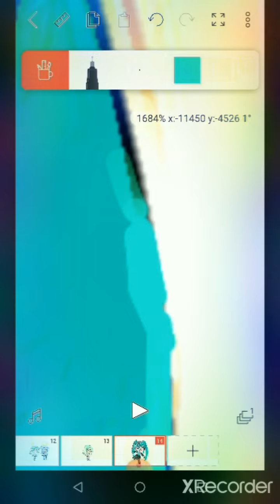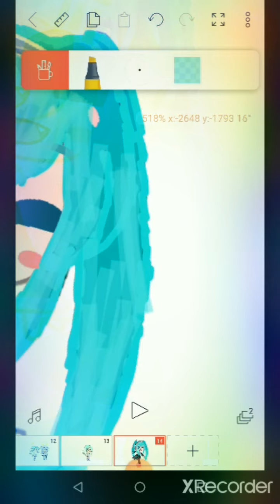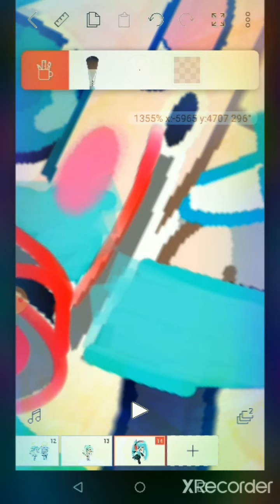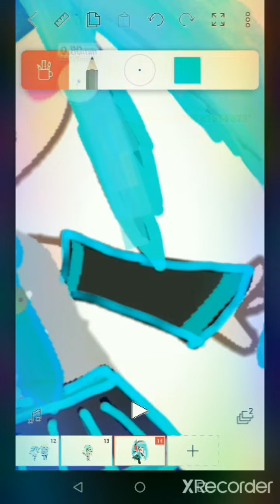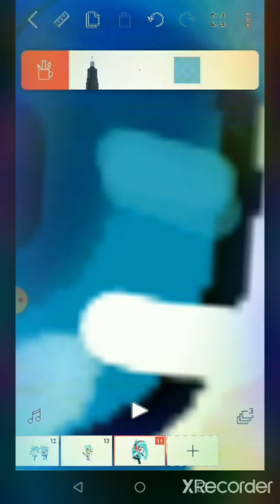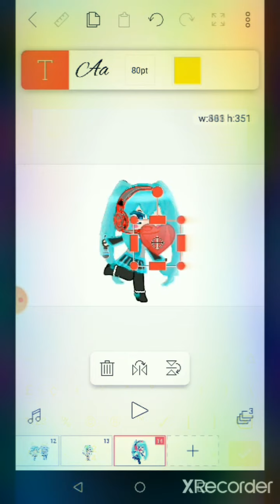miku~chan gacha life art★! ✨✨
miku~changachalife

UwU your all pretty much viewers!!! also I'm making gacha club vid on march 20! Stay Tubed!